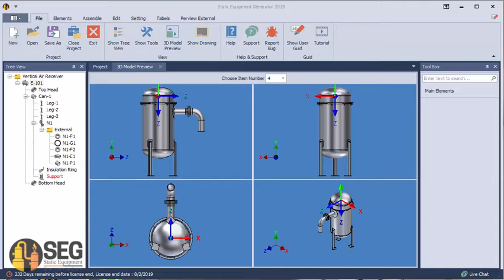Close Project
How to Close project.

Speed Design And Drafting Work With SEG (Static Equipment Generatoe)
Be smart, Use SEG software
Software for Engineers, made by Engineers
SEG  is a powerful API plug-in based on Autodesk Inventor, with a rich library for Static Equipment items, SEG software is a special software for 3D modeling of pressure vessels, Towers, Slug Catcher, Storage Tanks and heat exchangers makes you able to create your 3D models faster and easier.
And it’s able to create 2D fabrication drawings for static equipment.